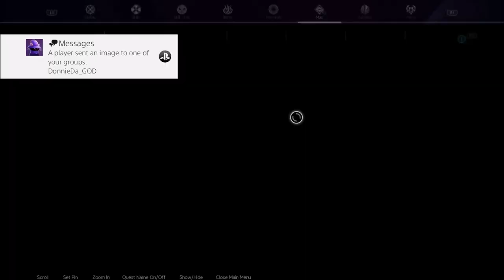Sword Art Online Alicization Lycoris Gameplay Part 103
Chapter 5.1: Oath - Lycoris